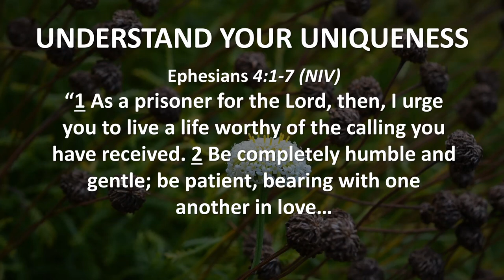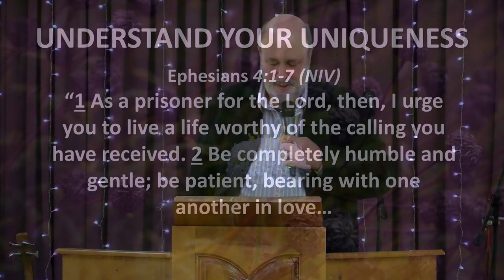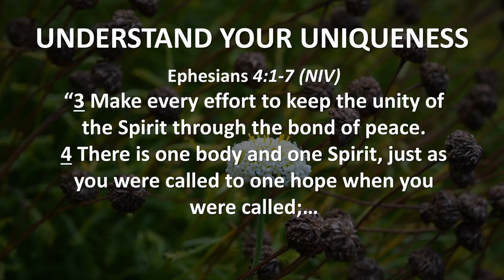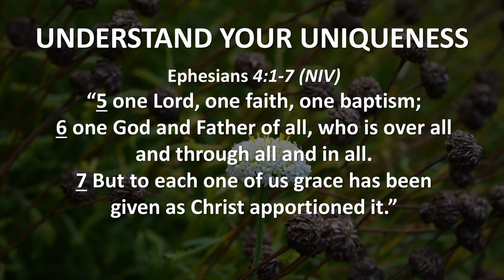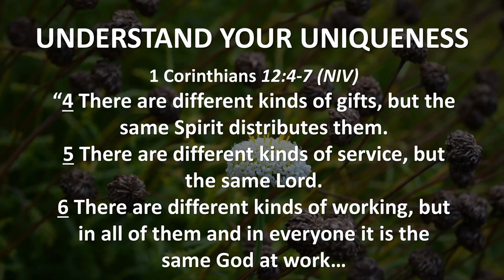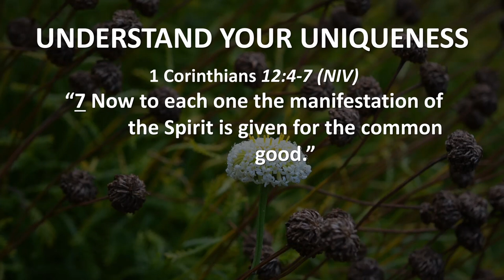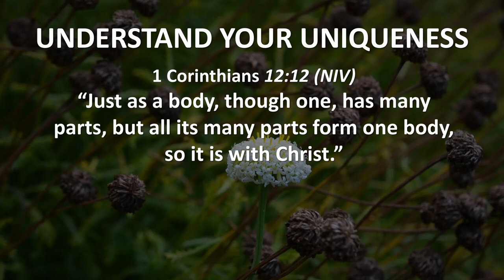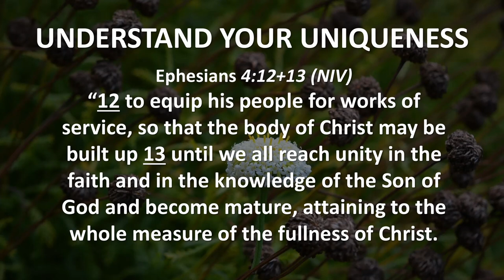UNDERSTAND YOUR UNIQUENESS (Hear and Obey, Session 21) - Ps. Cornelis van Heyningen